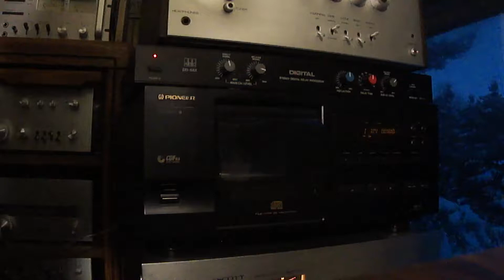CD Thru Digital Processor Via Old School Analog Scott Amp